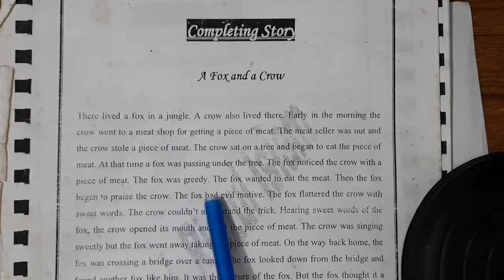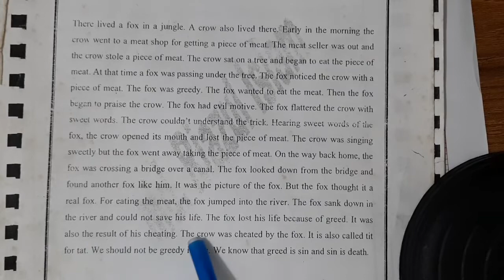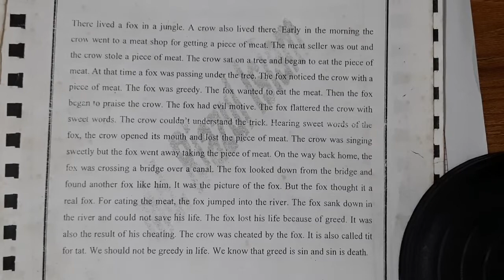Completing Story | A Fox and A Crow | English 1st paper Story Writing